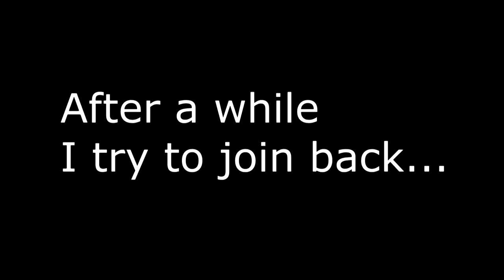Moon Base Alpha Funny Moments | Neonic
Try this game it's hilarious!
Sorry its so short...